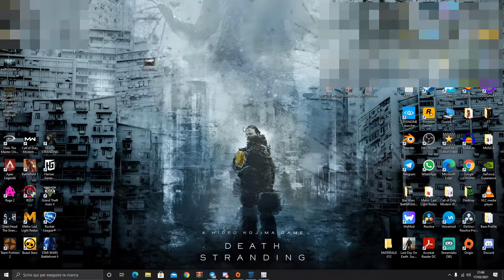CONNESSIONE LENTA SU CALL OF DUTY WARZONE-ECCO COME RISOLVERE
VIDEO TUTORIAL
               GAMES---TECH---MICROSOFT
                 WINDOWS 7,8,8.1,10
 VVVVVVVVVVVVVVVVVVVVVVVVVVVVVVVVVVVVVVVVVVVVVVVVVVVVVV